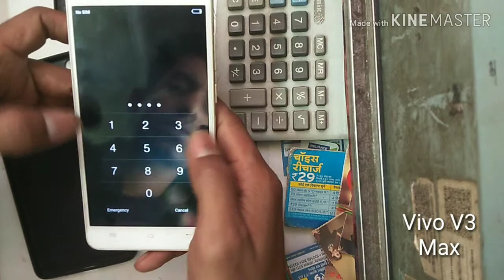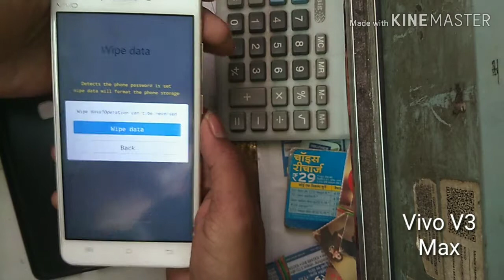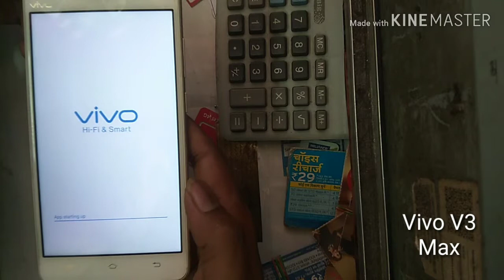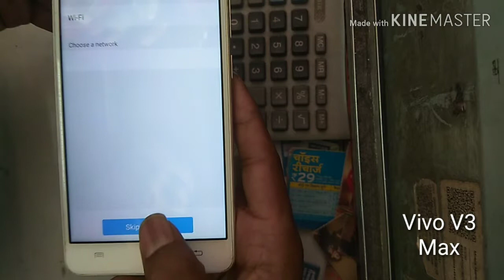Vivo v3Max screen passcode unlock || Forget Pattern Lock Frp Unlock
MOBILE RAFTAAR